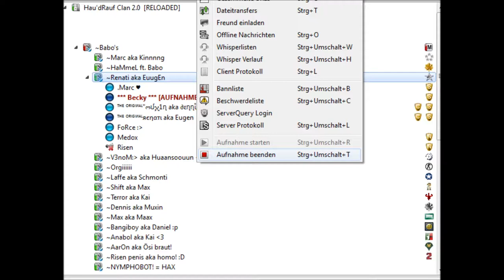Hau Drauf Clan Singt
Happy Birthday Song fur Becky/Sandra aka Phseydo..
Gesungen von Marc.. (schatz) aka Qnzy..
Dennis aka Muxin
Eugen aka Pax
Sven aka Medox
Sven aka Force

Hau'dRauf Clan 2.0
TS ADRESSE

suchen Active Member!